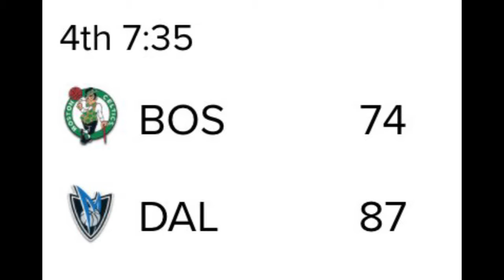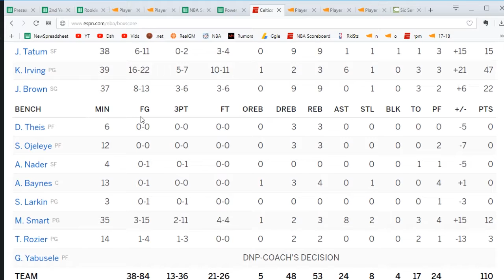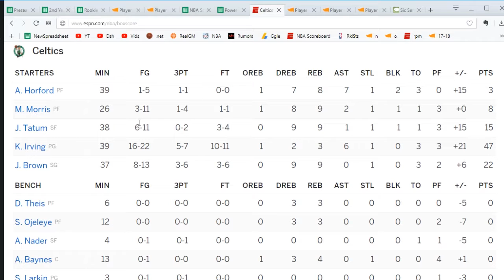Reaction: Celtics Beat Mavs In OT, 16 Game Winning Streak